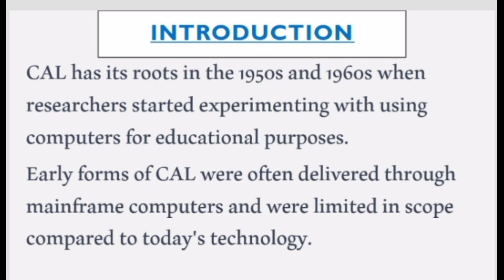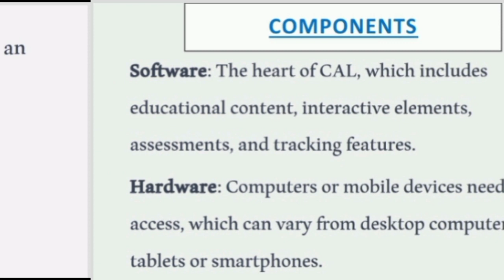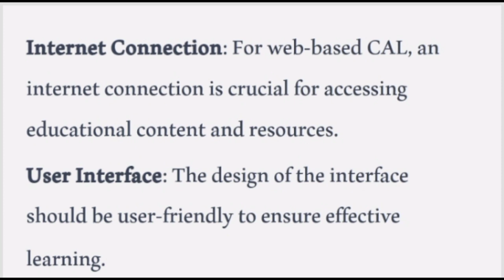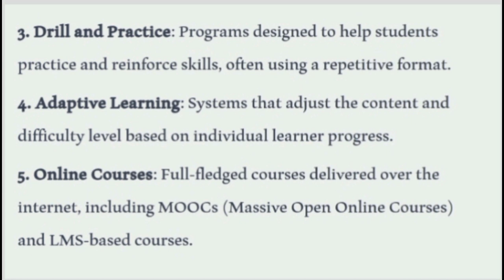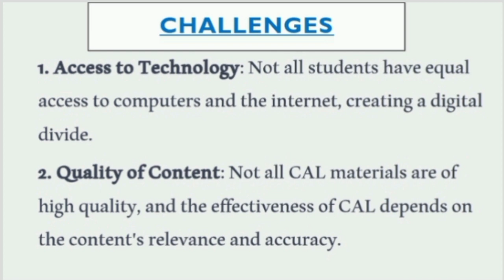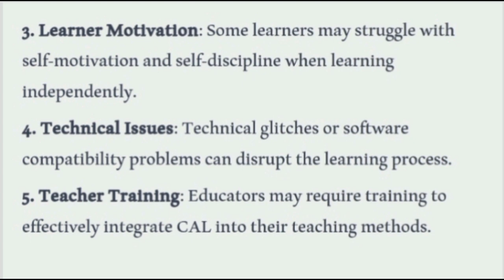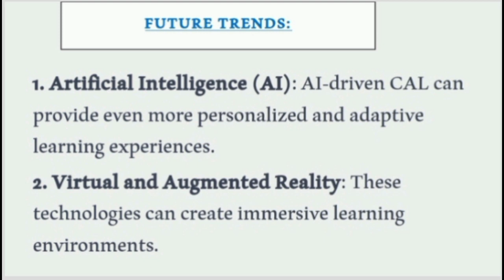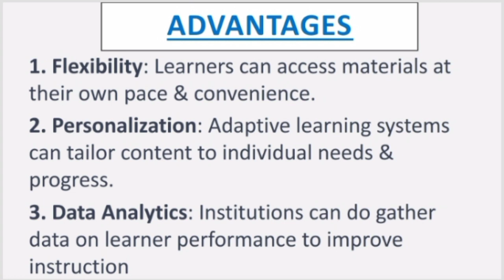Computer Assisted Learning, meaning, components, types of CAL, challenges, future trends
About video: Today in this video we will discuss Computer-Assisted Learning, Components of Computer-assisted Learning, & Types of CAL, CAI.